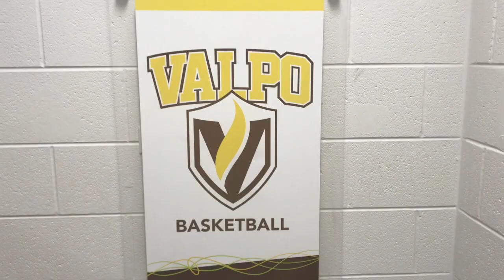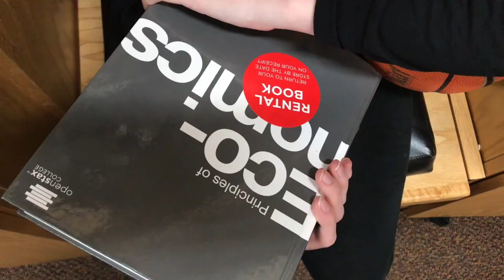Getcha Head In The Game (Economics Remix)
Micro Economics Project 2018